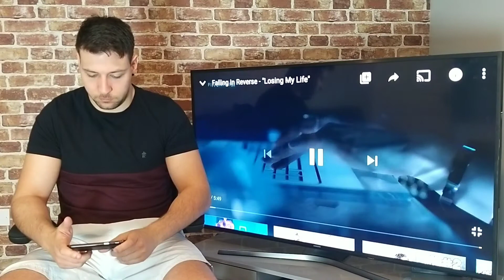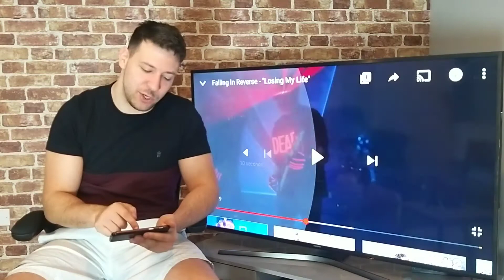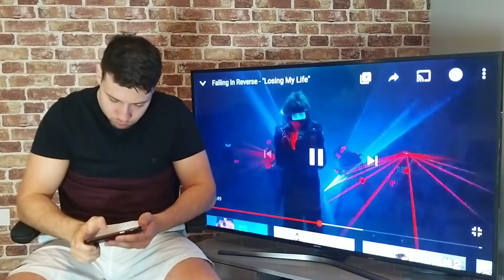Falling In Reverse - Losing My Life Reaction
Intro beat by Boger. This is the link to his channel. -